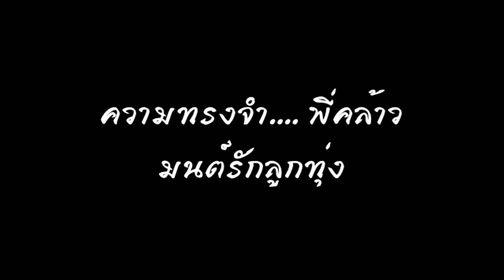ความทรงจำ พี่คล้าว มนต์รักลูกทุ่ง#พี่คล้าว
@sunnyonfilm ความทรงจำ พี่คล้าว มนต์รักลูกทุ่ง#พี่คล้าว